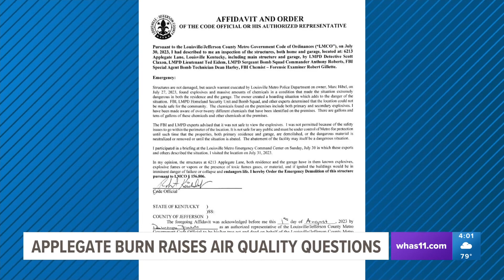Louisville home planned to be burned down raises air quality questions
Last week, LMPD searched 6211 and 6213 Applegate Lane after several citizen's tips that hazardous materials, including potential explosives, may be present.